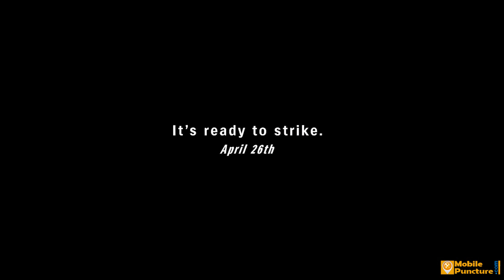2022 GSX S1000 Hayabusa Features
2022 GSX S1000 Hayabusa Features
from Mobile Puncture